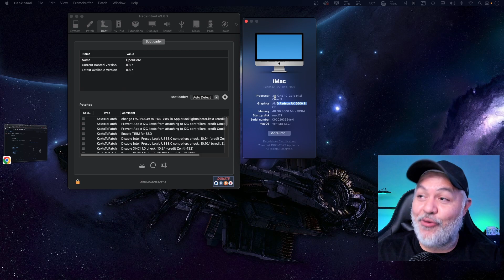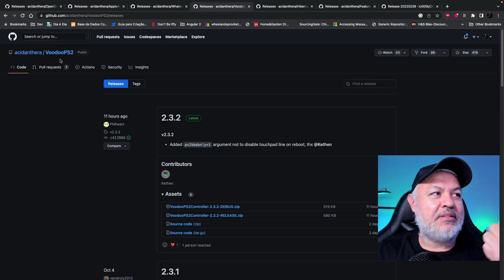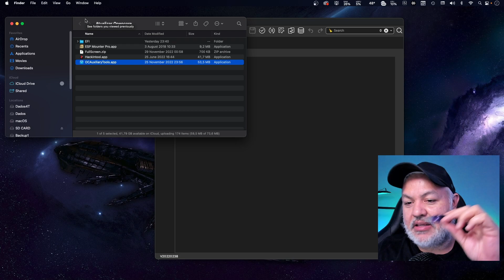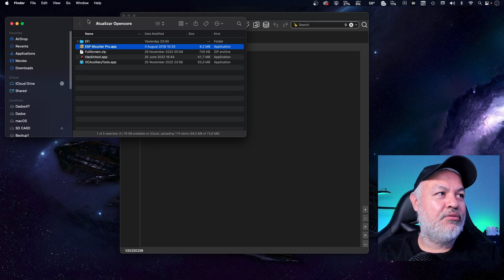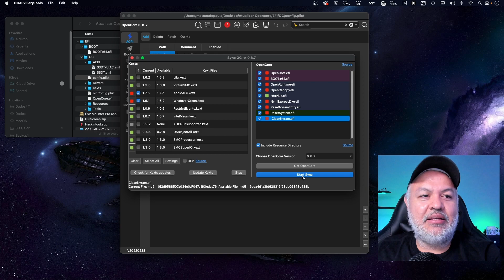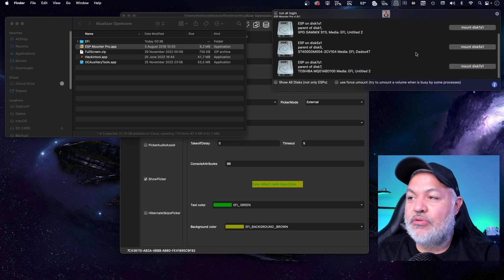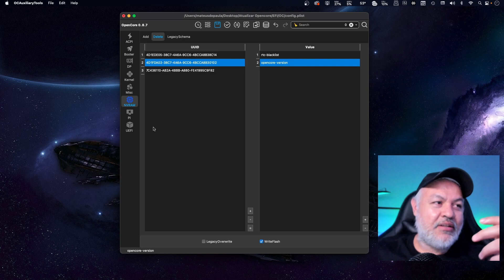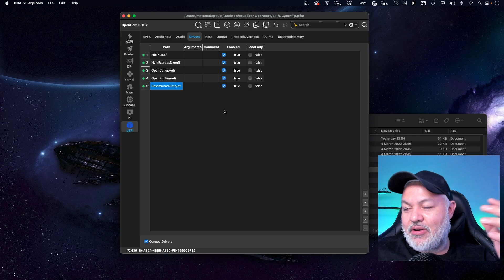🔥 OPENCORE 0.8.7 EM ALGUNS CLIQUES 👉 ATUALIZE DE FORMA RÁPIDA E SEGURA SEU HACKINTOSH 👊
Fala Hackintoshers, blz ? Segue o vídeo mostrando como migrar o Opencore da versão 0.8.6 para 0.8.7 de forma bem rápida e simples, utilizando o OC Auxiliary Tool..

Dados para instalação: Ter um Pendrive de boot

Ajuste da EFI (config.plist)
NVRAM - Delete - 4D1FDA02-38C7-4A6A-9CC6-4BCCA8B30102 - [String] opencore-version

Abraços,

Mateus

Meu Hackintosh #1
I9 10900es
Placa Mãe B460 AORUS Elite Gigabity
32gb Ram 3000 (2x16)
Intel UHD 630
MSI Radeon 580 8GB

20GB RAM